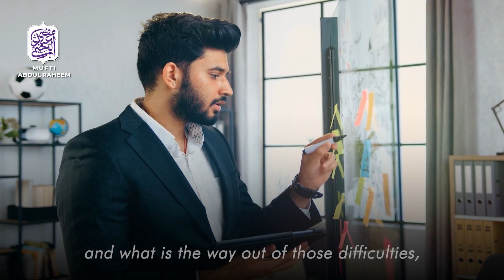Qaumain Kis Tarah Baqi Rahti Hain? | Mufti Abdul Raheem